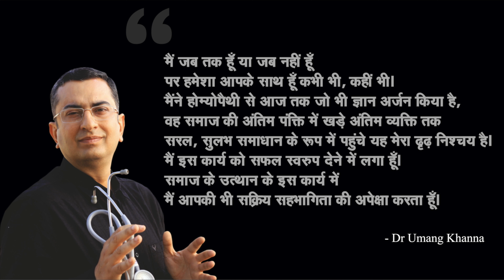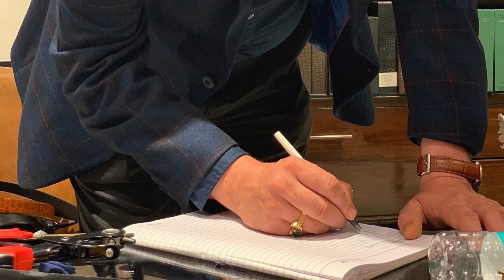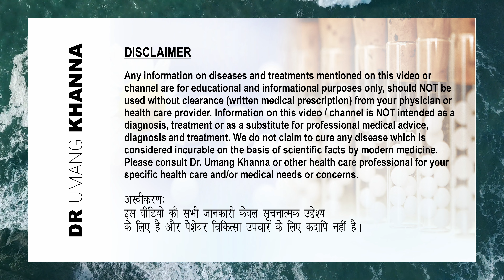बड़ी आंत में गाँठ || Colorectal polyp || Natural homeopathic remedies with symptoms